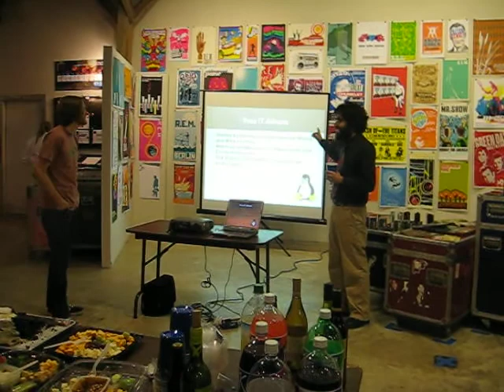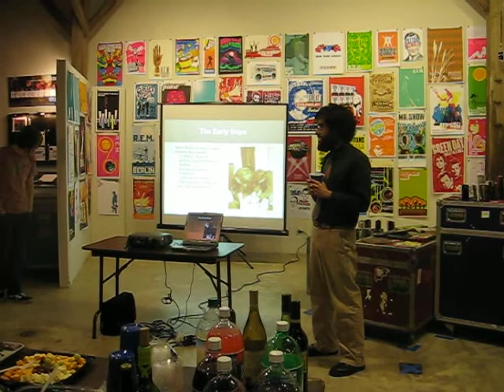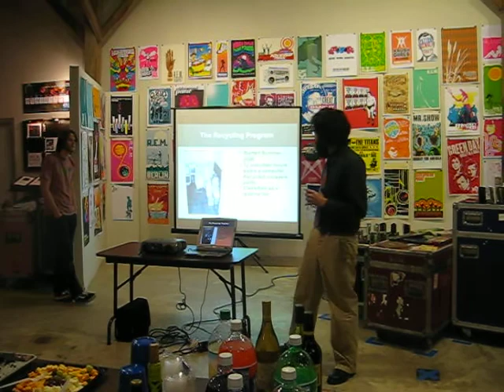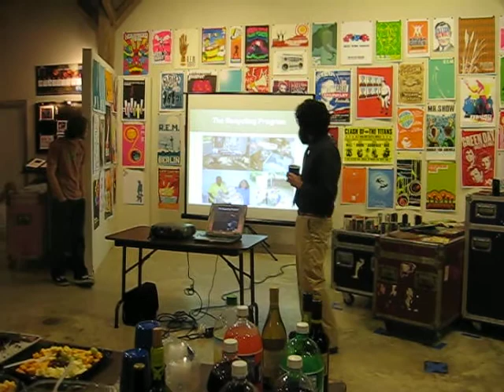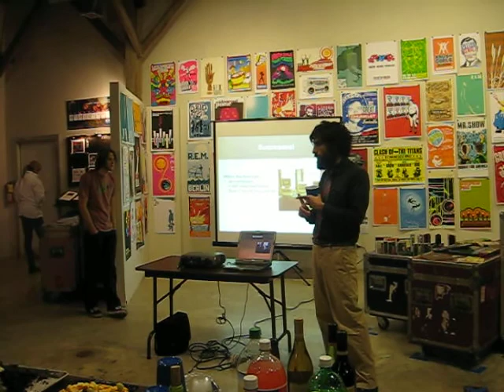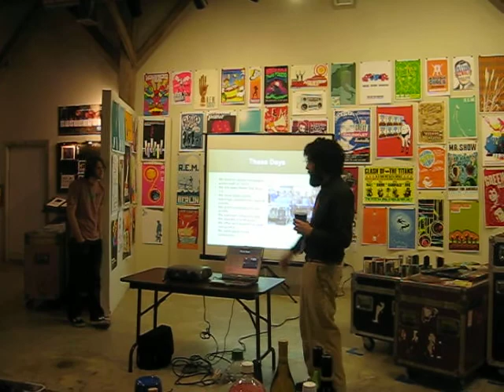Free I.T. Athens Annual Meeting (2010)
Semmy Purewal, one of the founders of Free I.T. Athens, gives a brief presentation at our 2010 annual meeting, where we celebrated our fifth anniversary.